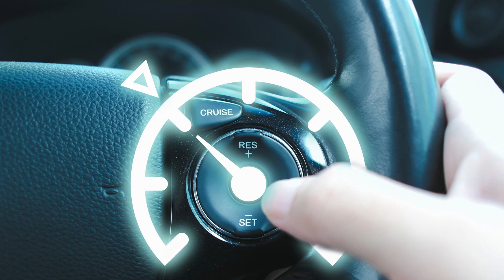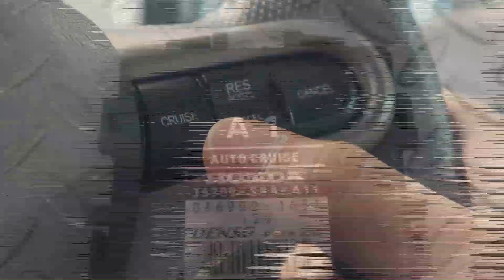💥porque falla el CRUISE CONTROL💥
El cruise control es una característica muy útil en los vehículos modernos, diseñada para mantener una velocidad constante sin la necesidad de mantener el pie en el acelerador. Sin embargo, como cualquier otro componente del automóvil, puede presentar fallas.

En este video te dire las posibles causas de los problemas con el cruise control

1

Sensor de Velocidad Defectuoso

Uno de los problemas más comunes que pueden causar fallas en el cruise control es un sensor de velocidad defectuoso. Este sensor es crucial para que el sistema funcione correctamente, ya que mide la velocidad del vehículo y envía esa información al módulo de control del cruise control.

2

Problemas en el Interruptor de Control

El interruptor de control en el volante o en el tablero puede estar defectuoso. Si el interruptor no está funcionando correctamente, el sistema no recibirá las señales necesarias para mantener la velocidad deseada.

3

Falla en el Módulo de Control

El módulo de control del cruise control es el cerebro del sistema. Si este módulo falla, el sistema no podrá mantener la velocidad constante. Las fallas en el módulo de control pueden ser causadas por problemas eléctricos o por un mal funcionamiento del software.

4

Problemas en el Sistema de Vacío

Algunos sistemas de cruise control utilizan un sistema de vacío para mantener la velocidad. Si hay una fuga o un problema en el sistema de vacío, el cruise control no funcionará correctamente.

5

Conexiones Eléctricas Defectuosas

Las conexiones eléctricas defectuosas o sueltas pueden causar problemas en el cruise control. Es importante revisar todas las conexiones eléctricas y asegurarse de que estén en buen estado.